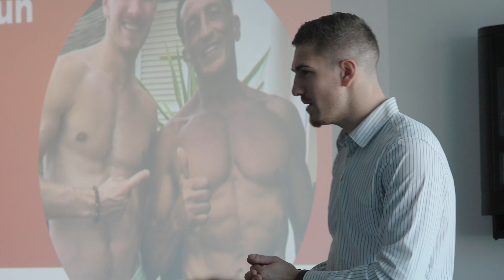Team Building au Casino du Cap d'Agde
Un merveilleux moment passé avec Olivier et ses équipes dans le Casino Barrière du Cap d'Agde.

Sommaire :
00:00:00 Introduction
00:00:17 Le seminaire
00:01:14 La seance
00:02:00 Le repas
00:02:20 Les temoignages
00:06:20 Conclusion

👉 Rejoindre ma newsletter gratuitement pour te maintenir en forme et optimiser ta santé de dirigeant(e)

Prêt à vivre cette journée ?

Vidéo montée et tournée par @geometricproduction4702 et Maxime ORI.